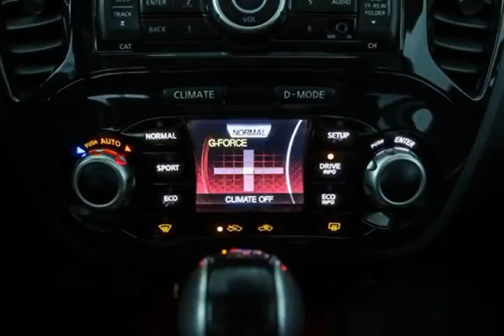Mark Wilsons Better Used Cars - 2012 Nissan Juke SL AWD w/ SUNROOF! HEATED SEATS! POWER PACKAGE! AL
Mark Wilsons Better Used Cars - 2012 Nissan Juke SL AWD w/ SUNROOF! HEATED SEATS! POWER PACKAGE! AL CT106182